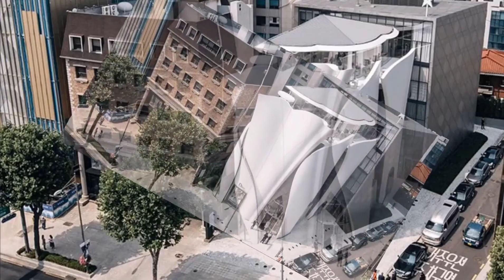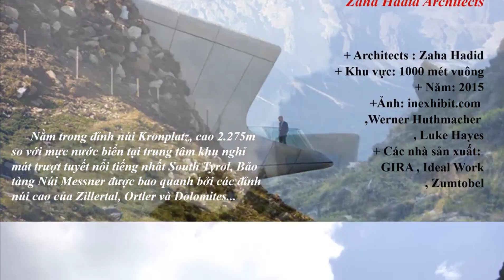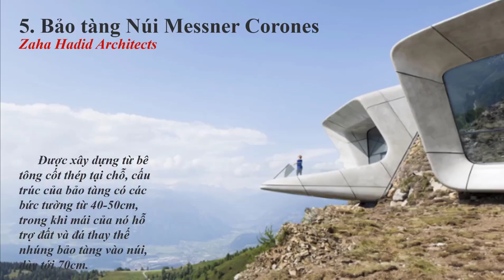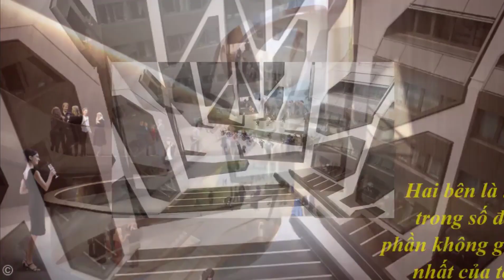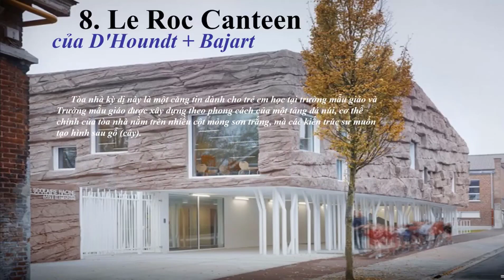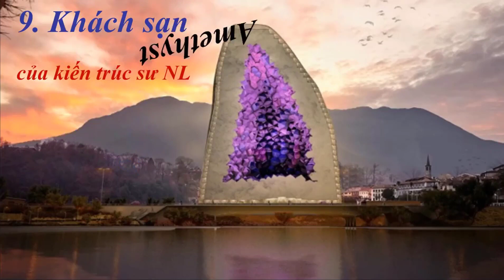Nhung du an kien truc moi la va thu vi tren the gioi (MP4) - (Chs)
NHỮNG DỰ ÁN KIẾN TRÚC
mới lạ & thú vị trên thế giới…
(New strange & interesting Architectural Projects in the world)
* Nguồn : ArchDaily.com
* Xem Video : Click double vào ảnh hoặc LINK Youtube.com bên dưới:
* Dự án bao gồm :
1. Cửa hàng Dior ở Seoul / Peter Marino và Christian de Portzamparc.
2. Casa Atlântica / Zaha Hadid Architects
3. Hai mặt trăng / Moon Hoon Architects
4. Trụ sở chính của Tập đoàn Hannam-Dong / THE_ SYIUS LAB Architects
5. Bảo tàng Núi Messner Corones / Zaha Hadid Architects
6. Nhà hát trung tâm thành phố của Hertogenbosch / UNStudio Architects
7. Sonnenhof / J. MAYER H. Architects.
8. Le Roc Canteen / D'Houndt + Bajart Architects
9. Khách sạn Amethyst /  NL Architects.
• Nội dung chi tiết các dự án cụ thể sau đây :
1. Cửa hàng Dior ở Seoul của Peter Marino và Christian de Portzamparc.
• Nguồn : ArchDaily
+ Kiến trúc sư: Christian de Portzamparc
+ Khu vực: 4408 mét vuông
+ Năm: 2015
+ Ảnh: Borol Nicolás , Christian de Portzamparc
+ Địa điểm :464 Apgujeong-ro, Gangnam-gu, Seoul, Hàn Quốc
*Dior boutique in Seoul by Peter Marino and Christian Portzamparc
Tôi muốn tòa nhà đại diện cho Dior và phản ánh công việc của Christian Dior. Vì vậy, tôi muốn các bề mặt chảy, như vải cotton trắng, dệt mềm mại của couturier. Những bề mặt này bay lên bầu trời và nhấp nhô như thể đang chuyển động, được cắt ngang bởi một vài đường, được làm từ vỏ thủy tinh sợi đúc dài, được gắn với độ chính xác của máy bay.
2. Casa Atlântica của Zaha Hadid
• Nguồn : ArchDaily
+ Viết bởi Karissa Rosenfield
+ Zaha Hadid Architects
+ Vị trí : Av. Atlântica - Copacabana, Rio de Janeiro - RJ, Brazil
+ Thiết kế : Zaha Hadid, Patrik Schumacher
+ Giám đốc dự án : Cristiano Ceccato
+ Thiết kế dự án : Saffet Kaya Bekiroglu
+ Kiến trúc sư dự án : Clara Martins
+ Nhóm dự án : Armando Bussey, Chiến-Shuo Pai, Natassa Lianou
+ Kết cấu / Mặt tiền / MEP
+ Khách hàng : Omar Peres
+ Hình ảnh : ZHA
+ Địa điểm : Av. Atlântica - Copacabana, Rio de Janeiro - RJ, Brazil
* Zaha Hadid Prepares to Break Ground on First Project in Brazil
         Zaha Hadid Architects đã công bố thêm thông tin về dự án đầu tiên ở Brazil của họ - một tòa nhà dân cư sang trọng được gọi là Casa Atlântica . Được lên kế hoạch cho một địa điểm trên đại lộ Avenida Atlântica của Rio de Janeiro tại Bãi biển Copacabana, tòa nhà 11 tầng có mặt tiền giống như cột sống với ban công mở rộng và hồ bơi trên mái. ...
3. Hai mặt trăng / Moon Hoon Architects
• Nguồn : ArchDaily
+ Kiến trúc sư : Moon Hoon
+ Khu vực: 598 mét vuông
+ Năm: 2015
+ Ảnh: Namgoong CN
+ Địa điểm : 47 Jungsan-dong, Ils Shandong-gu, Goyang-si,
      Gyeonggi-do, Hàn Quốc
      Two Moon / Moon Hoon Architects
      Địa điểm này cách một giờ lái xe lên phía bắc gần thành phố Ilsan. Đó là một nơi không mô tả, nơi tất cả các loại tòa nhà đứng cạnh nhau mà không có sự xem xét nào cho nhau, thị trấn công nghiệp, dân cư và ngồi xổm tất cả lẫn lộn. ...
4. Trụ sở chính của Tập đoàn Hannam-Dong / THE_ SYIUS LAB Architects
• Nguồn : ArchDaily
+ Kiến trúc sư: THE_SYIUS LAB ; Thiết kế: Chanjoong Kim
+ Khu vực: 433 m2
+ Năm: 2014
+ Hình ảnh: Kim Yongkwan
5. Bảo tàng Núi Messner Corones / Zaha Hadid Architects
• Nguồn : ArchDaily
+ Zaha Hadid Architects.
+ Khu vực: 1000 m2
+ Năm: 2015
+ Ảnh: inexhibit.com , Werner Huthmacher , Luke Hayes
6. Nhà hát trung tâm thành phố của Hertogenbosch
• Nguồn : ArchDaily
• Architects : UN Studio & Ector Hoogstad Architecten
                     (cạnh tranh để thiết kế)
* Written by Karissa Rosenfield
7. Sonnenhof / J. MAYER H. Architects.
• Nguồn : ArchDaily
+ Architects : J. MAYER H.
+ Khu vực: 9555 m2
+ Năm: 2015
+ Hình ảnh: David Franck
       Sonnenhof / J. MAYER H. Architects
8. Le Roc Canteen của D'Houndt + Bajart  Architects
    Le Roc Canteen của D'Houndt + Bajart được thiết kế như một giao thoa giữa nhà trên cây và hang động
• Nguồn : Dezeen
+ Khách hàng: Ville de Tourcoing
+ Architect: D'Houndt + Bajart Architectes & Associés
+ Kỹ sư: KHEOPS Ingénierie
+ M & E: BET fluides et Électricité
+ Đồ họa: Brokovich
+ Nhiếp ảnh là của Julien Lanoo .
      Le Roc Canteen by D'Houndt+Bajart is designed as a cross between a treehouse and a cave
9. Khách sạn Amethyst của kiến trúc sư NL
    Kiến trúc sư NL đề xuất chuỗi các khách sạn lấy cảm hứng từ thạch anh tím.
• Nguồn : ArchDaily
+ Viết bởi Connor Walker
        NL Architects Propose Striking Chain of Amethyst-Inspired Hotels
        Các nền văn hóa trên khắp thế giới thuộc tính ma thuật cho đá quý thạch anh tím. Thạch anh tím rực rỡ được cho là mang lại may mắn, chữa lành bệnh và làm dịu tâm trí. Điều đó có ý nghĩa, sau đó, Kiến trúc sư NL đã mô hình hóa đề xuất chuỗi khách sạn mới nhất của họ sau một geode thạch anh tím.